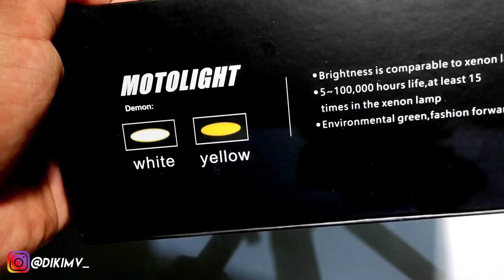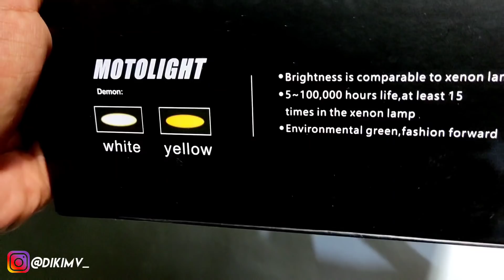LAMPU SOROT Q5 / SQL 1 MATA - LAMPU TEMBAK DUA WARNA TERBARU !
Video ini berisi tentang review lampu tembak dia warna terbaru yaitu lampu sorot q5 dari merk cr7 yang terang dan mantap.

mau bertanya ?
mau bekerja sama ?

KALO MASIH MO NYARI LAMPU TEMBAK NI TINGGAL KLIK DOANG